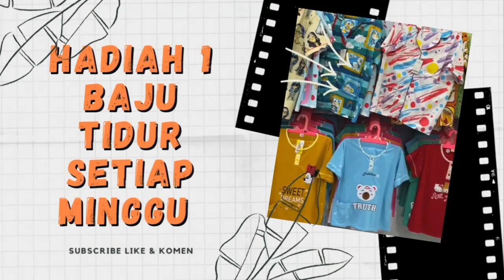Baju Jaket di Bawah 100ribu Cocok untuk Lebaran Tahun Ini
Bagi yang mau belanja atau gabung menjadi reseller silahkan klik link di bawah ini

Koleksi fashion terbaru